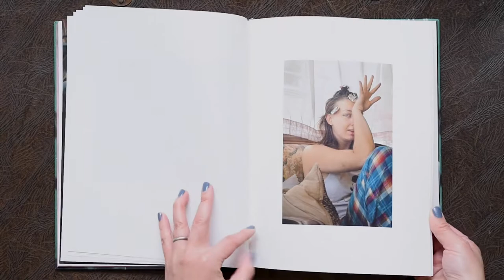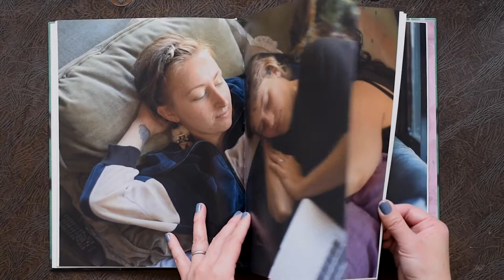Ward Long/Summer Sublet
女性兄弟もいない、男一人で暮らしていたオークランド在住の写真家Ward Long。住む家を失った彼が友人のアラに紹介されたのはモンゴメリーストリートにある築100年の家でした。そのシェアハウスでアリス、ハンナ、サラ、ビアンカ、ケイトの5人と同居することになったひと夏の記録。
彼女たちは裏庭で布地を染めたり、深夜にお互いタトゥーを入れたり、子供の劇の衣装をデザインしたり、宝石を削ったり、革を縫ったりしたり、自由気ままに、健やかで親密な関係で型にはまらない生活を送っていました。そんな彼女たちの友情、優しさや強さ、、、すべてに魅了された彼は、彼女たちの姿を記録し始めました。

その後、このシェアハウスを紹介したアラは倉庫火災という事故に会い、亡くなってしまいました。Ward Longはこのシェアハウスでの生活について「彼女は私にかけがえのない贈り物を与えてくれた」と語っています。
ページを捲っていきその本を閉じたとき、事実でありながらも、まるで1本の映画を見終わったような余韻。
人間らしさ、強さ、優しさの世界に満ちた美しいフォトストーリーです。

出版社 publisher：Deadbeat CLUB
刊行年 year：2020
ページ数 pages：80
サイズ size：285 x 223 mm
フォーマット format：hardcover
言語 language：英文/English
状態 condition：New